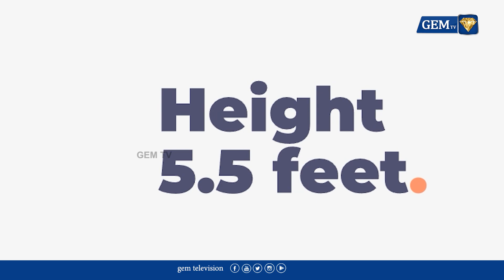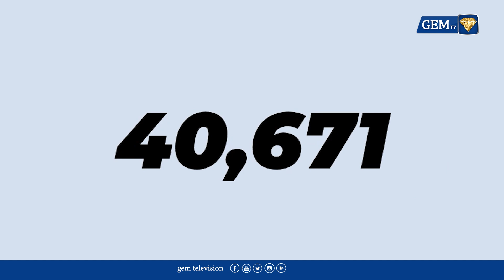விமானம் பணிப்பெண் ஆவது எப்படி ? என்ன தகுதி வேண்டும் ? மாதச் சம்பளம் எவ்வளவு ? | Air Hostess Salary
This video provides an in-depth exploration of the profession of an air hostess, detailing the qualifications required to enter this dynamic field. Viewers will gain insights into the responsibilities of an air hostess, the necessary skills, and the training involved. Additionally, the video discusses the salary expectations for air hostesses, offering a comprehensive overview for those considering a career in aviation.

LCN NUMBERS: -
TAC TV : 137
VK Digital : 98
Aadhaar Digital Vision: 188
JAK TV : 70
Akshay cable : 145
CTN : 133
U Digital ( Tenkasi )- 533
4k Digital ( Arakkonam ) - 42